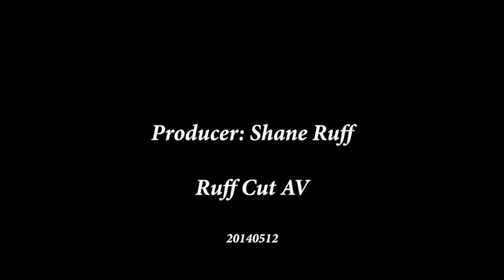Spin Video HD 720p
Video using a concept of taking any random idea and making a set time (:60) video spot. Canon T3i w/ 18-55mm Kit lens w/ a .45x Wide Angle adapter. Benro S2 Monopod. Edited on FCP X. Only 'fancy' post was adding some time shifting and the use of '50's style TV' VFX. Music is a stock drum bed cut up and edited as needed. Purpose is to motivate you to utilize shots with the equipment available.